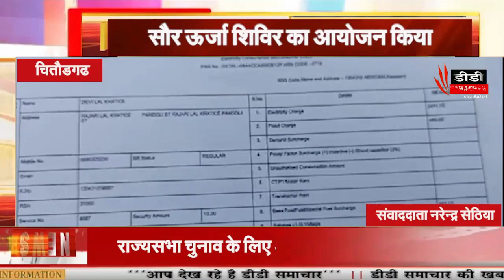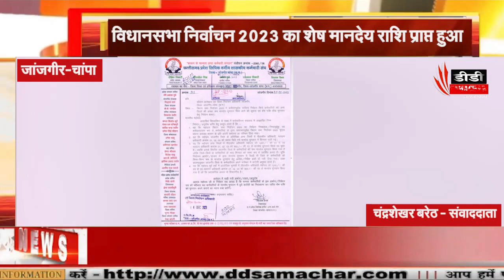बड़ी खबरेंDD समाचार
24*7 LIVE CURRENT NEWS & ONLY NEWS & ONLINE MEDIA FOR WEB, PRINT BASED TEXT NEWS & VEDIO LINK ONLY